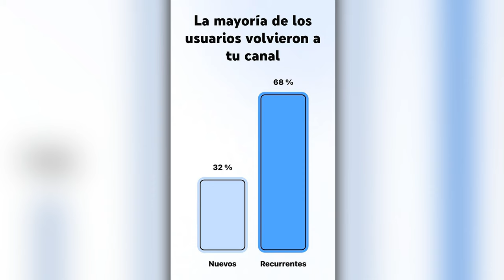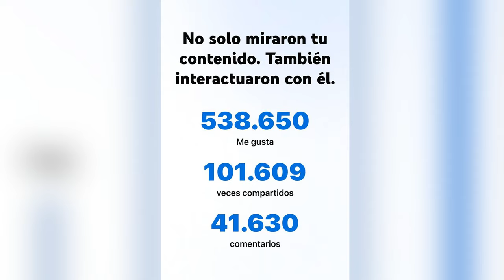🔴Distrito TV multiplica su audiencia en YouTube por cuatro en los últimos seis meses🔴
¡Descubre cómo Distrito TV ha multiplicado su audiencia en YouTube por cuatro en los últimos seis meses! ¡No te pierdas todos los detalles en este video exclusivo!